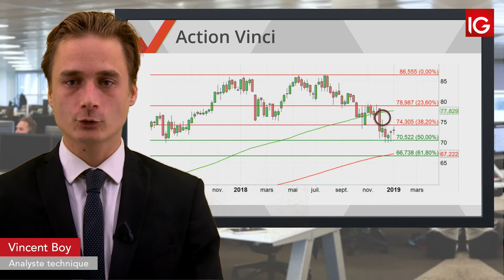Bourse - VINCI, résiste malgré la dégradation d’HSBC - IG 10.01.2019